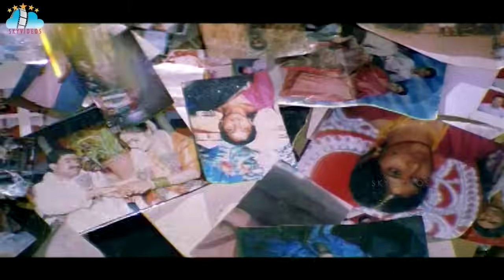Iddaru Mitrulu Movie Part 8 Chiranjeevi Ramya krishna Sakshi Sivanand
IddaruMitrulu Movie Part 8 Chiranjeevi Ramyakrishna Sakshi Sivanand K Raghavendra Rao @skyvideostelugu